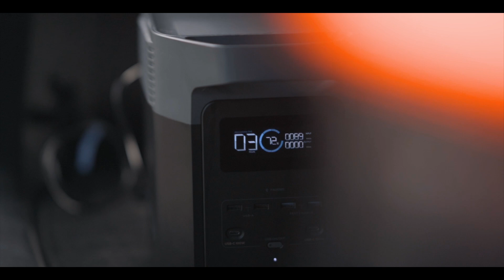pertama kali nya CAMPING BARENG NALA! ( Collaboration with ECOFLOW DELTA 2 )